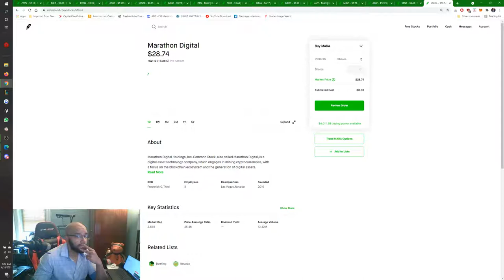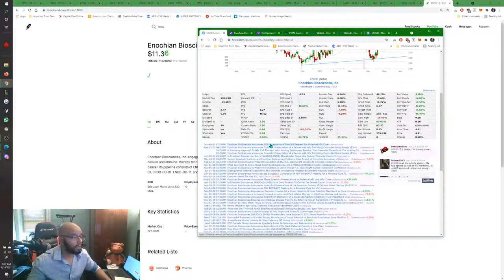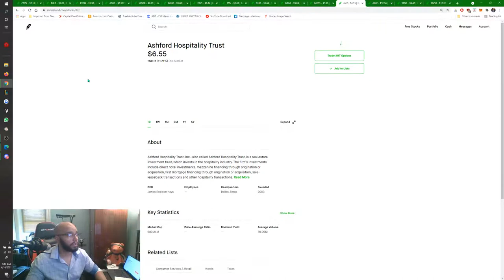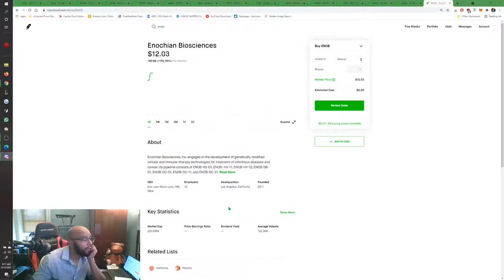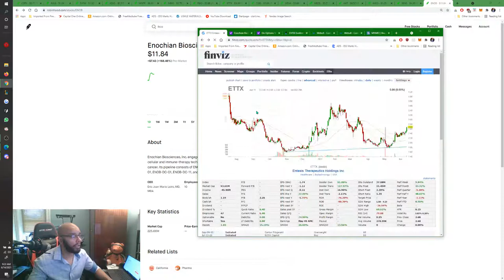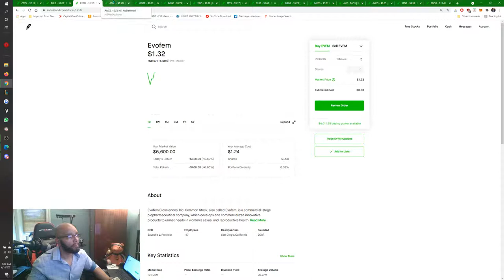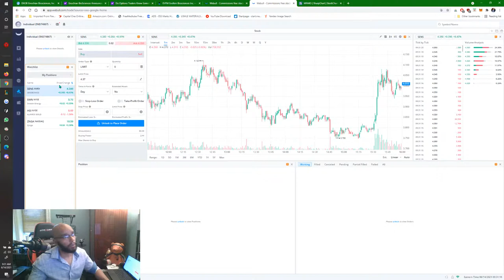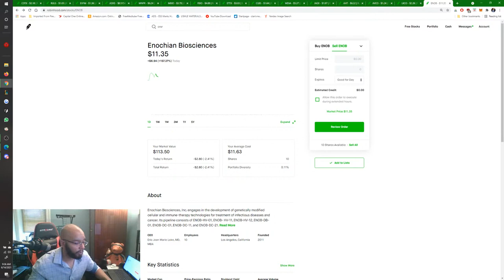AmirStocks -- LIVE Day Trading June 14th || ENOB LKCO AVCO || EVFM || AMC +20% Breaks $60 🚀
Join me as I make my picks for todays day trades.
Starting this week at an account total value of $107,639 at 9am.
Picked up 100 LTC this weekend before the tesla news that made BTC jump.
Eyes on many things today lets see!
FBIO MBIO and RGLS are working together and can have a boom any day this month.
TKAT WPG IVR ZIVO MDRR MDLY IVR CLNE OSAT SQFT and BARK are potential plays.

The trail of these financial videos will be me sharing my work and investment ideas as I do them so that you can also learn and follow your own path and strategies.